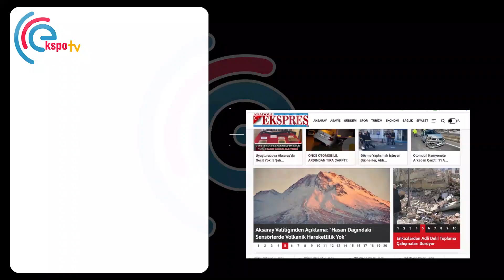YENİ ALDIĞI MOTORDAN DÜŞÜP YARALANDI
Kılıçarslan mahallesinde gerçekleşen kazada devrilen motorsiklet sürücüsü yaralandı.